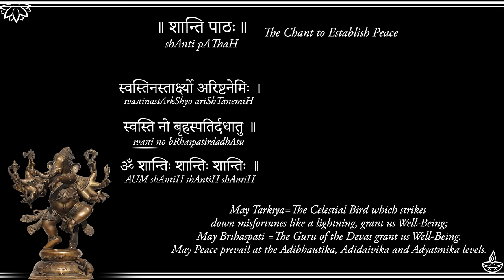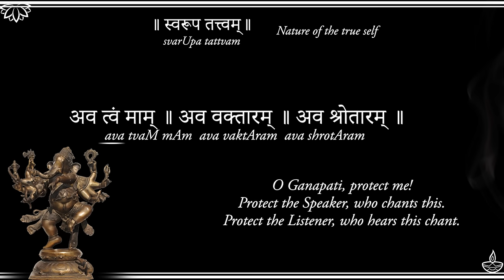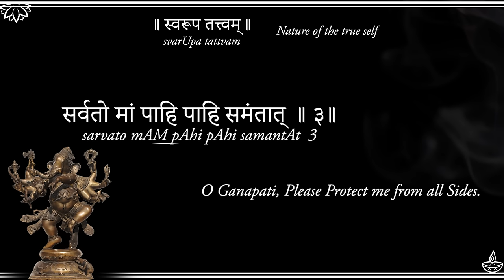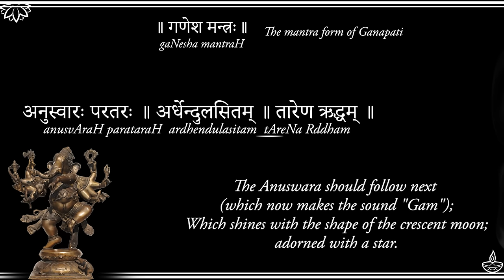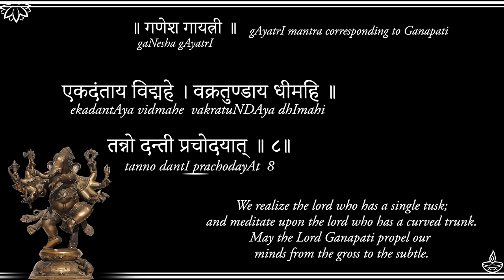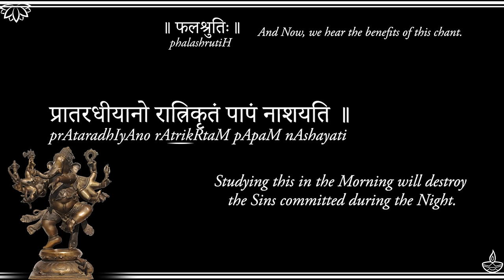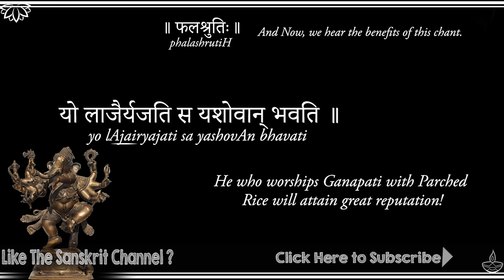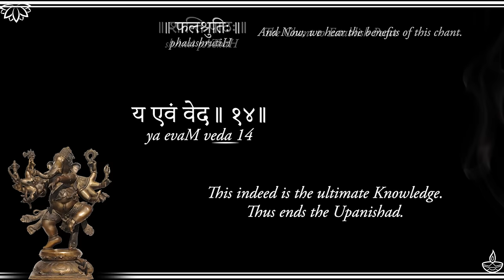Learn gaNapati atharvashIrSham Sanskrit Guided Chant with Meanings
Ganesha or Ganapati Atharvashirsham is one of the most powerful chants on Lord Ganesha, which offers both spiritual and worldly benefits.

In this video, let's understand and meditate upon this guided chant, with meanings.

Access Downloadable MP3, PDF and DOC resources

► UPI IDs for one-time contributions:
💧G-Pay / Paytm :
udayshreyas-1@okhdfcbank

► Original Chant By:
Shri M.S.Venugopal and Shri M.S.Srinivasan